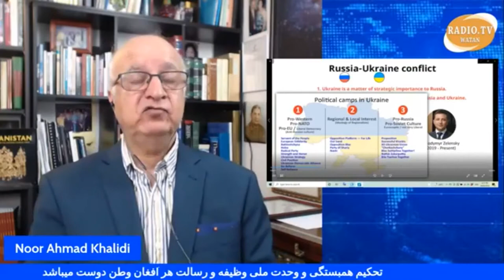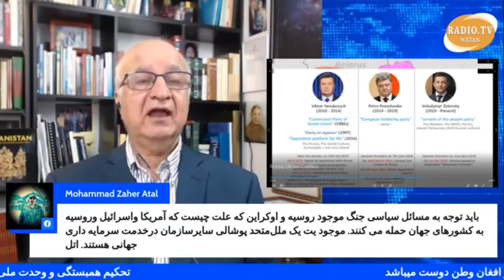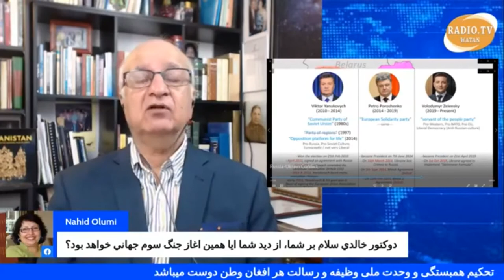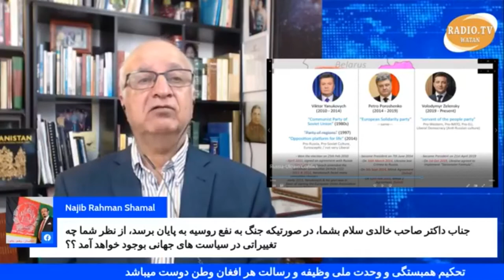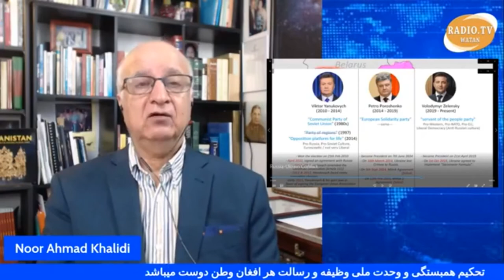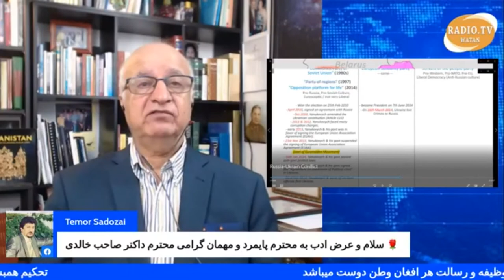Ukraine vs Russia Conflict Explained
اختلافات اوکرایین با رَوسیه چگونه آغاز شد؟